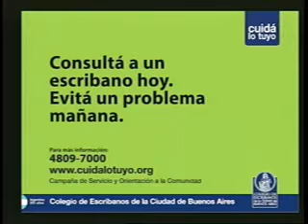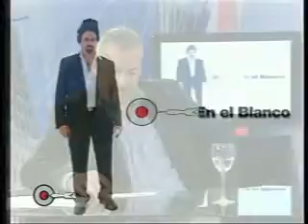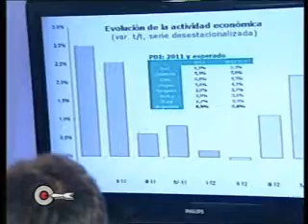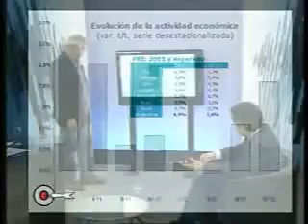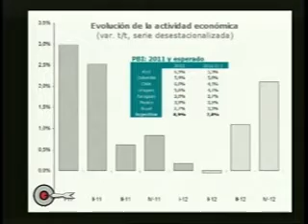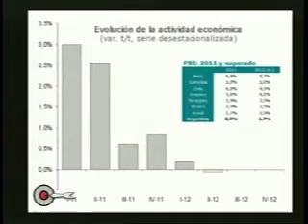Argentina, rumbo a una recesión? parte 1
Tras un primer trimestre muy malo, algunos analistas predicen que la economía va camino a contraerse. Otros que logrará esquivar una recesión clásica. El punto de vista de Maximiliano Castillo Carrillo